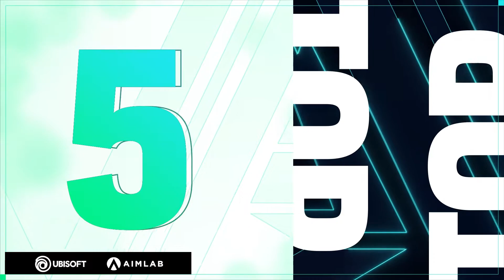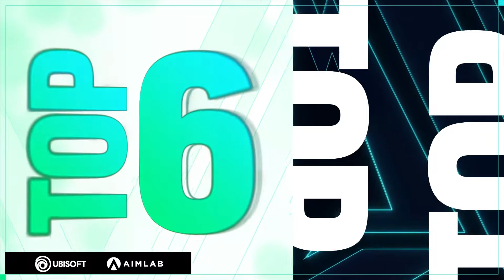EL ÚLTIMO TOP 6 DE LA FASE REGULAR, CAMINO A SEMIFINALES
La espera termino, traemos para ti el Top6 💥 de los campeonatos MxR6 🌮 y SuR6 🐧

🎖️🐺 Clipe9
🎖️⭐️ JPZ420__
🎖️⚔️ XyroR6
🎖️🦈 Kr1mZ_
🎖️🌴 malvinas_gaming
🎖️💀 Joe_R6S

Esto fue un poco de la trayectoria hacía semifinales, te esperamos 😉